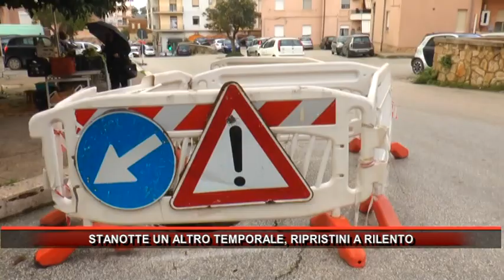STANOTTE UN ALTRO TEMPORALE, RIPRISTINI A RILENTO